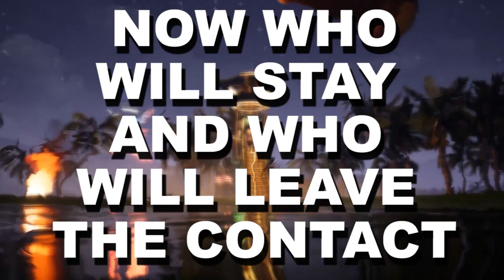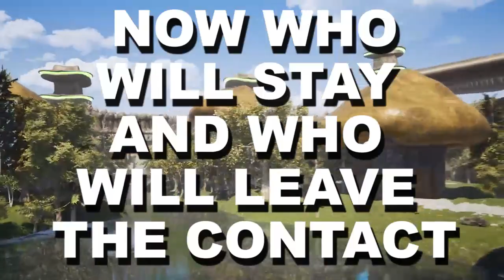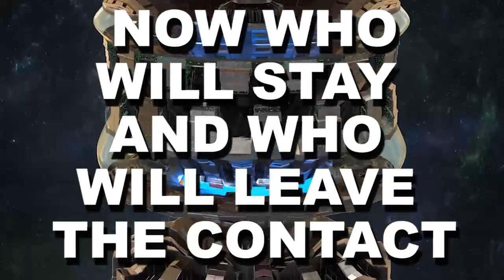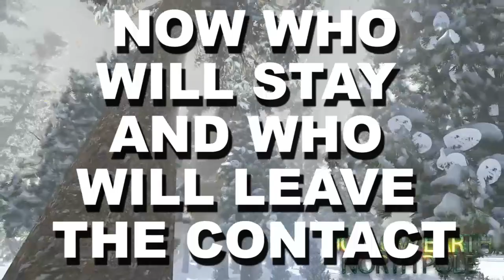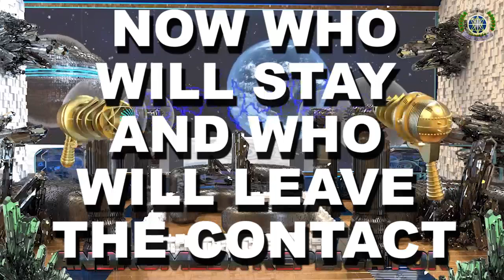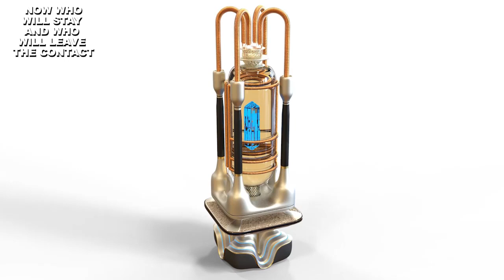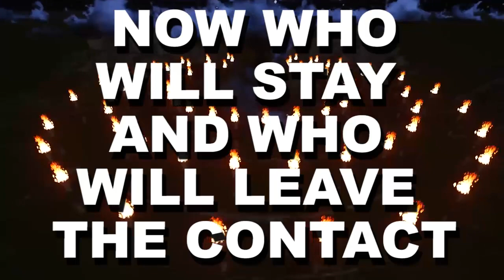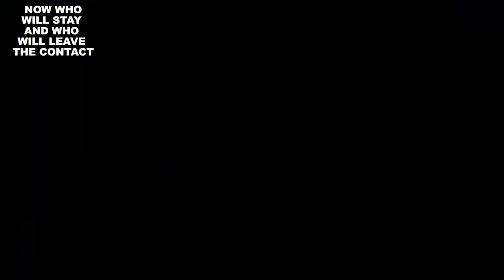GALACTIC FEDERATION NOW WHO WILL STAY AND WHO WILL LEAVE THE CONTACT